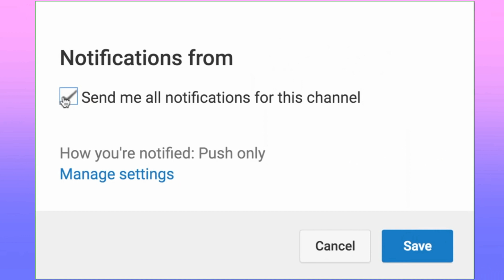Anna and Elsa Toddlers Sleepover! Pizza - Popcorn - Movie Night - Favorites Games Sofia Toys & Dolls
Anna and Elsa Toddlers Sleepover toys doll story with Cousin Else and Prince Christopher.  The girls play a game, sing, dance and put on makeup .

Episode 1 - Elsya and Annya have their cousin Else staying for a week whilst her mother Jane is away on a trip in America.  The girls are so excited.  They dance and sing, play with make up and have lots of fun before it is play in bubbles time.

Plus Sofia the First Sleepover -  Episode 2 - Anna and Elsa Toddlers Sleepover with Sofia the First. Elsya and Annya and Sofia have a bubble play in bubbles, brush their teeth, then get ready for lots of popcorn and a fun movie with Princess Anna, but Annya's brother Christopher thinks their movie is for girls so goes to play roblox and waits to eat pizza for dinner that night.

A fun sleepover video with all our favourite disney and nick jr characters including real life lipstick and painting nails.  We love a good slumber party..

Fun new video compilation from Toys In Action Youtube family Channel. With favourite favorite youtube family episodes.

VISIT TOYS IN ACTION HERE

Be Awesome!

Come play with me and my toys and enjoy our fun doll stories and play time. Happy Days

Thanks for visiting and you can see all our videos at our channel here: